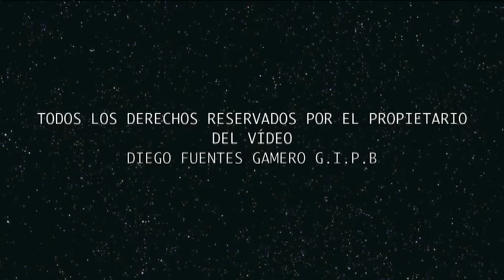9/15 PROGRAMA DE INVESTIGACIÓN EN DIRECTO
EL PROGRAMA DE RADIO "LA PUERTA DEL MAS ALLA"  REALIZA UN PROGRAMA EN DIRECTO DESDE LA CASA DE LAS NUEVAS CARAS DE BELMEZ, UNA NOCHE MAGICA Y ÚNICA JUNTO AL EQUIPO. MUCHAS GRACIAS.